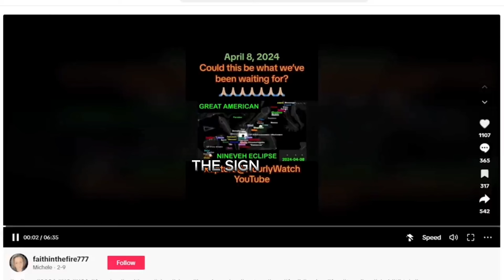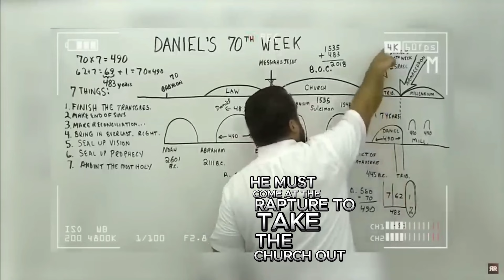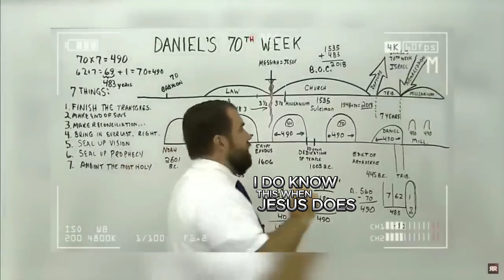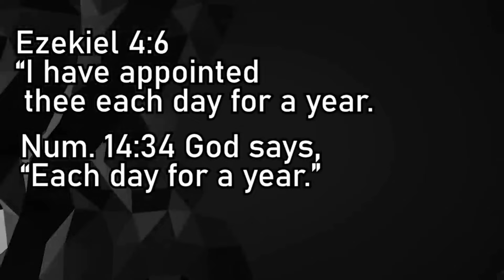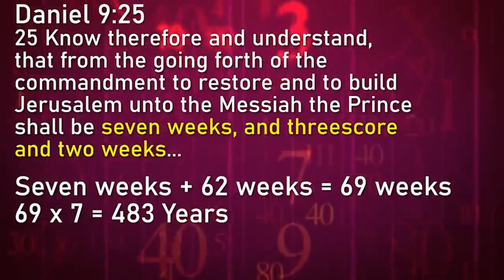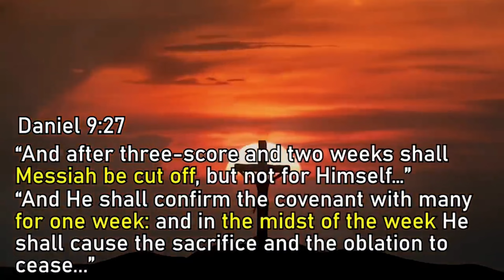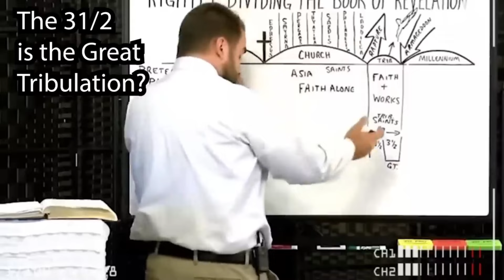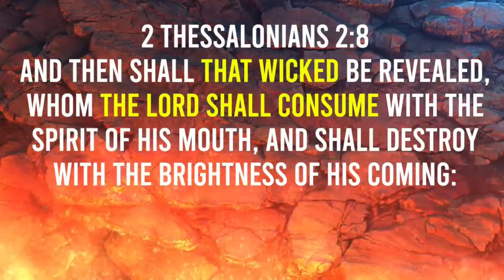WHY SECRET RAPTURE FAILED AFTER SOLAR ECLIPSE ON APRIL 8, 2024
📌The Rapture is an eschatological position held by some Christians, particularly those of American evangelicalism, consisting of an end-time event when all dead Christian believers will be resurrected and, joined with Christians who are still alive, together will rise "in the clouds, to meet the Lord in the air.

📌The solar eclipse of April 8, 2024, also known as the Great North American eclipse, was a total solar eclipse visible across a band covering parts of North America, from Mexico to Canada and crossing the contiguous United States. Wikipedia

Please 🖐don't skips ads mga ka Travelers,
Maraming salamat po sa Suporta sa Channel na ito.

🌎REFERENCE: GOOGLES